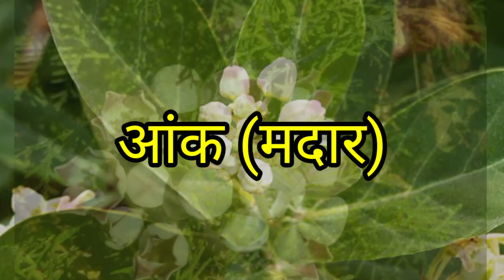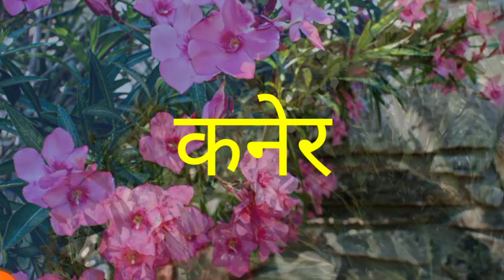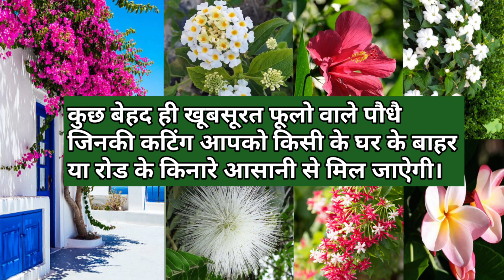कुछ बेहद ही खूबसूरत फूलो वाले पौधै जिनकी कटिंग आपको कही भी मिलजाऐगी।parmanent summer flowering plant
your quarish.

Parmanent flowering plants
Salbhar flowers dene wale plant's
Aanchal Terrace Garden
Buy flowering plants
flowering plants
Beautiful Flowers
colorful flowering plants
FLOWER PLANTS IN A POT
Grow Flower Plants At Home
Summer flower plants
Permanent Flowering Plants
perennial flowering plants in india
perennial flowering plants for pots india
indoor perennial flowering plants
perennial flowering plants india
सदाबहार फूल वाले पौधे
सालों साल रहने वाले फूल के पौधे
पूरे वर्ष खिले रहने वाले फूलों के नाम
साल भर फूल देनेवाले पौधे
फूलों वाले पौधे
पूरे साल फूल देने वाला पौधा
summer flower plants
summer flowering vines
best flowering plants
heat tolerant plants
low maintenance plant
best plant for beginners
fragrant flowering plant
Flowering plants which blooms round the year
Common flowering plants
Flowering plants for all the season
Top 5 flowering plants
must grow plants for all gardeners
You must grow these plants for lots many blossoms round the year
Top Flowering plants for all season
Sara Sal Fool dene Wale plants
Summer Flowering Plants Name
Khushi's Balcony garden
balcony garden
gardening videos
all year flowering plants
all season flower plants
all season flower plants In india
12 months flower plants
12 mahine fool wale paudhe
12 mahine fool dene wale paudhe